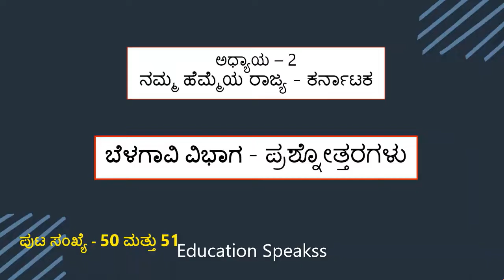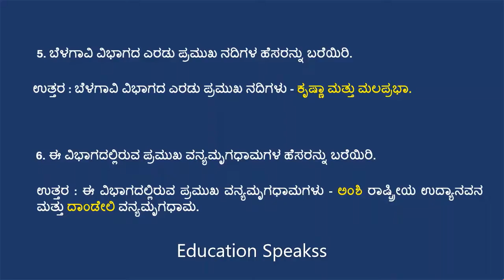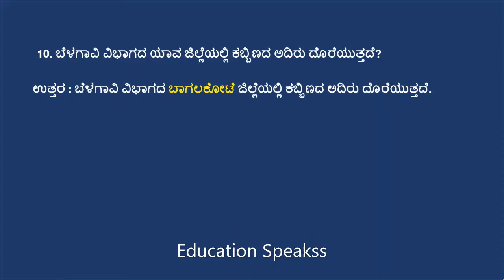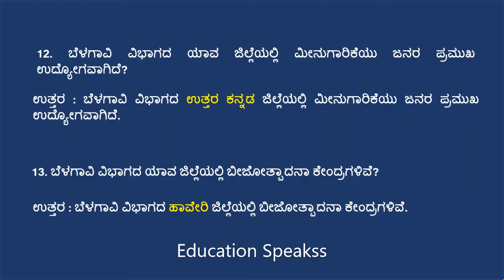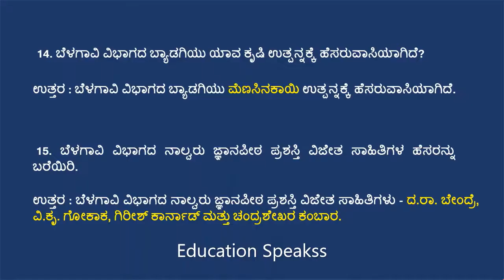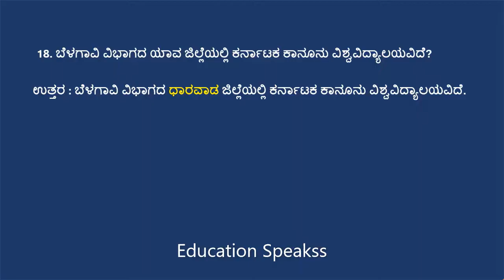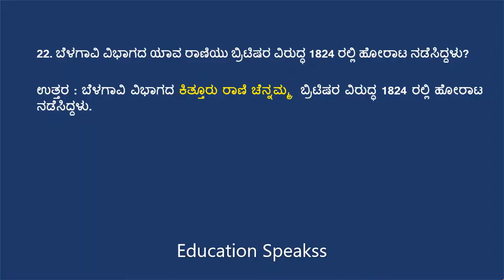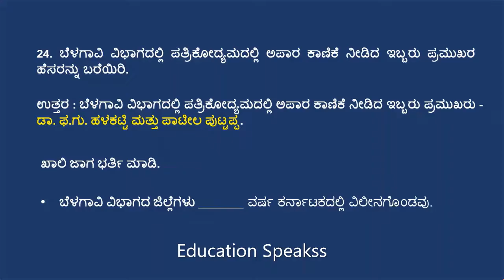6th Standard | Namma Hemmeya Rajya - Karnataka | Belagavi Division | Question Answer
6 ನೇ ತರಗತಿ | ಸಮಾಜ ವಿಜ್ಞಾನ | ನಮ್ಮ ಹೆಮ್ಮೆಯ ರಾಜ್ಯ – ಕರ್ನಾಟಕ | ಬೆಳಗಾವಿ ವಿಭಾಗ   | ಪ್ರಶ್ನೋತ್ತರಗಳು | ಅಧ್ಯಾಯ – 2